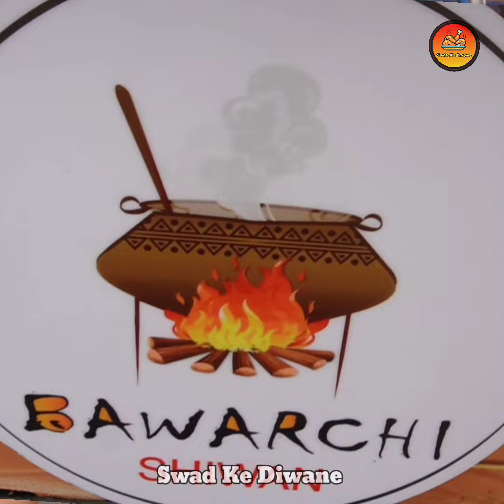सुबह से लेकर रात तक Chicken बनता रहता है 😱 ग्राहक के ऊपर दीवानगी कुछ ऐसी की कच्चा ही मांगने लगते है🔥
Add: Mini Bawarchi Restaurant, Siwan, Bihar

Keep Supporting 🤗

Swad Ke Diwane

Chicken Chawal
Bihari Chicken Curry
Fride Chicken
Chicken Rice
Murga Bhat